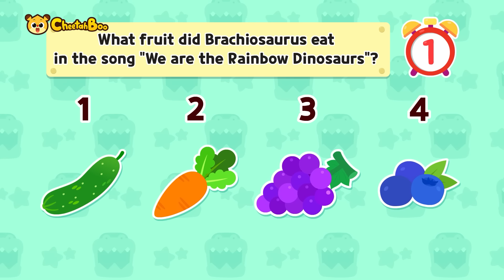Whose dinosaur tail is it?🦖💛T-rex tail Color Play Compilation💛| Kids Play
00:00 intro
00:04 Find the color of the tyrannosaurus's tail🌈🦖
03:08 We are the Rainbow Dinosaurs🌈
04:28 Count with the tyrannosaurus🦖
06:48 We are T-Rex Family🦖
08:24 Dinosaurs quiz show🦖🦕
09:55 Dinosaur Dance Song🦖

Triceratops Brachiosaurus Tyrannosaurus Quiz Kids Baby dinosaur